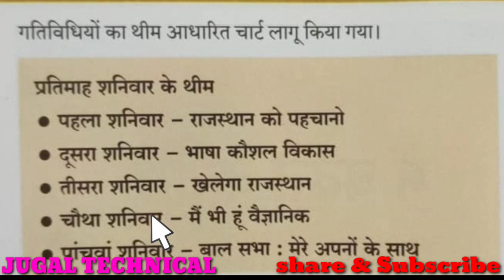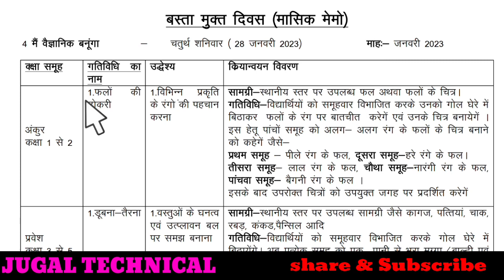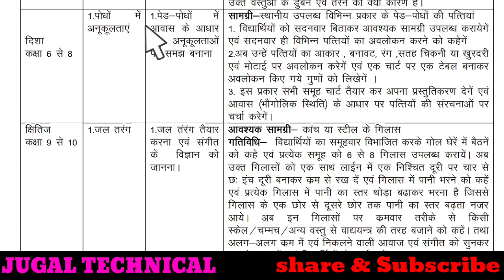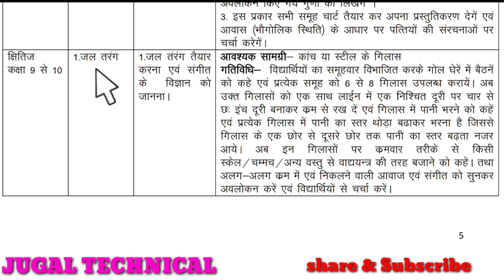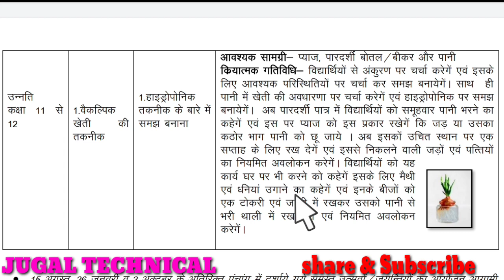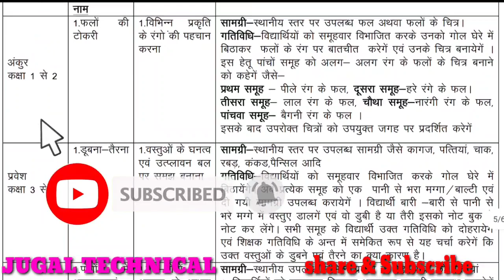28 January no bag day || no bag day me vegyanik banunga